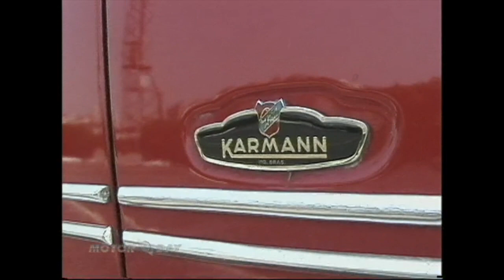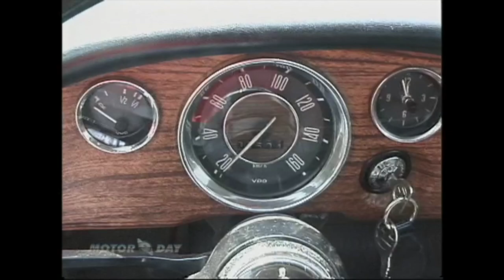Karmann Ghia 1970 Rubem Duailibi MotorDay TV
Jornalista, piloto e apresentador Rubem Duailibi, apresenta em MotorDay TV, o Karmann Ghia 1970.